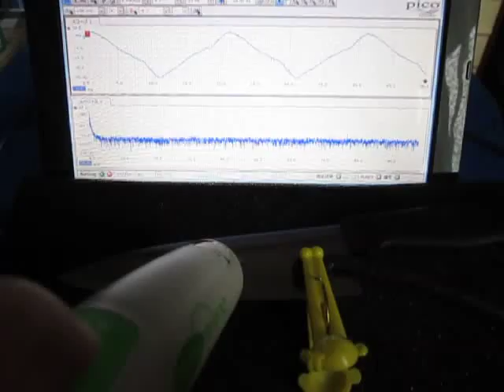超音波を利用した「表面弾性波の応用技術」 Ultrasonic-labo